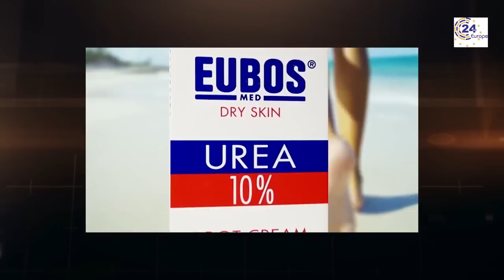24 Hours Europe 28/5/2017 Extra Channel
TV Show for European Affairs.Host Ioanna Dementi.Directed by Spiros Kapsilis.Research Eva Koulouriotis.Twitter @24heuropegr